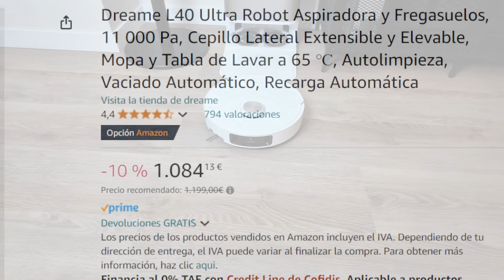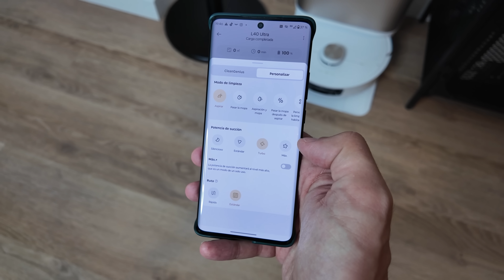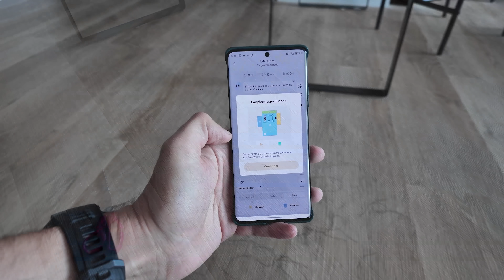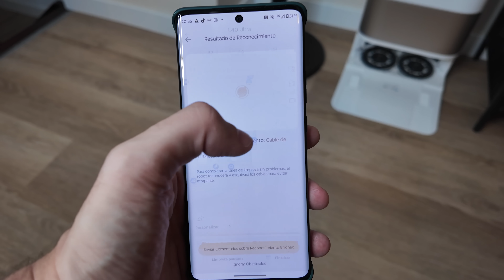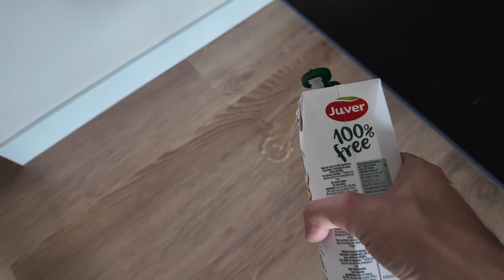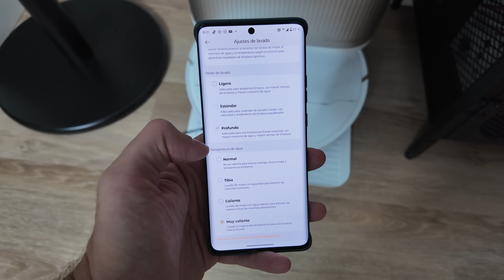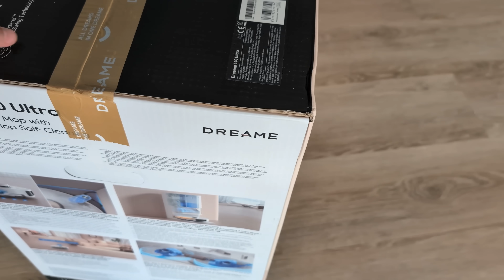ROBOTS aspiradores: ¿Son un ENGAÑO? Test EXTREMO | Dreame L40 Ultra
Soy Alejandro Pérez y te muestro cómo funciona el Dreame L40 Ultra con duros tests.

Robot más barato Dreame L10s Ultra Gen 2